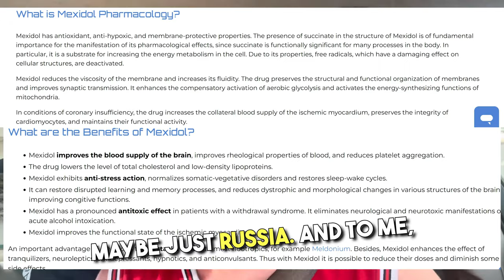Mexidol: Benefits, Uses, and Side Effects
Hello & Welcome To RealJoshTv, looking to boost your brainpower and reduce stress? 🌟 Discover the powerful nootropic effects of Mexidol and how it can protect your brain from damage. Learn why it's becoming the go-to supplement for mental clarity and cognitive enhancement! 🧠✨